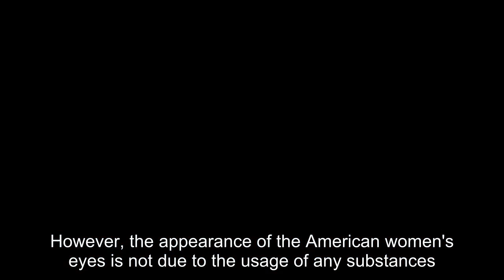90 Day Fiancé: 4 Franchise Stars Who Have Ptosis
90 Day Fiancé: 4 Franchise Stars Who Have Ptosis.